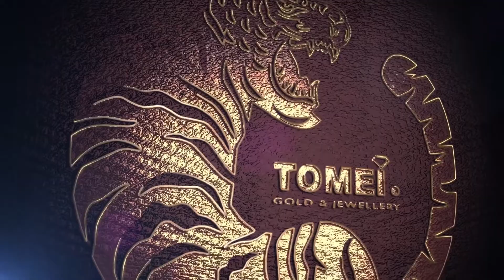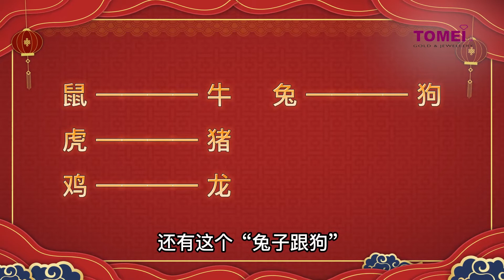vMag Episode 3 娟姐话你知：三合六合 | 虎年谁合你，娟姐话你知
2022虎年什么生肖和你最匹配？从生肖配对来看，如果你的合作伙伴或上司正好是你的三合六合，那么他们将会是你的贵人，有助你减少灾难、逢凶化吉！

什么是三合六合？如果没有遇见，是否可以通过饰品来提高运势呢？这些风水达人何宜娟老师都会在影片中为你解析！

vMag Infopedia